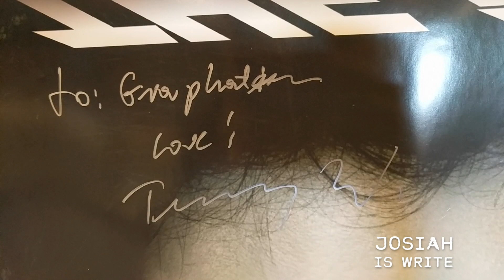"The Room" So Bad It's Good - Why We Love Bad Movies - Geek Culture Explained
Geek Culture Explained! Learn How Geek Culture became pop culture and all about this epic Iron Man comic story.

Josiah and Paul talk about The Room and discuss why a movie can be soo bad it's actually good (but really, it's super awful).